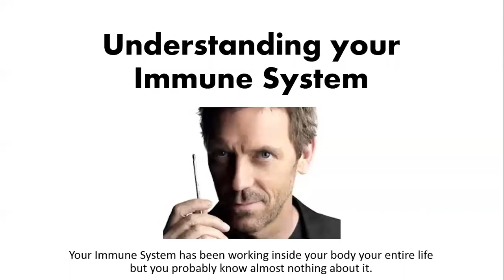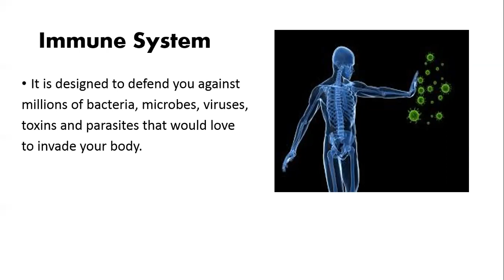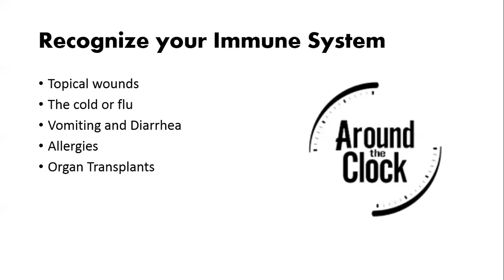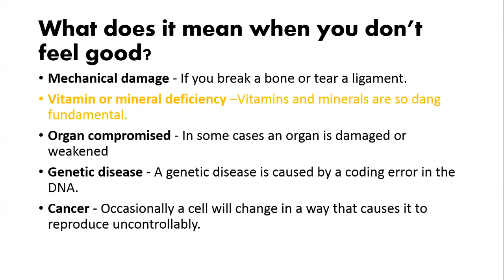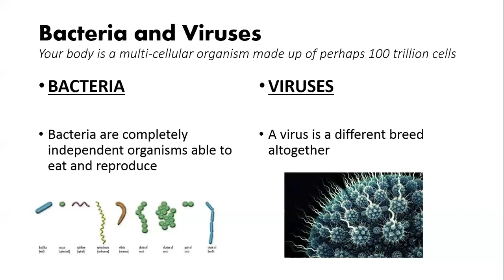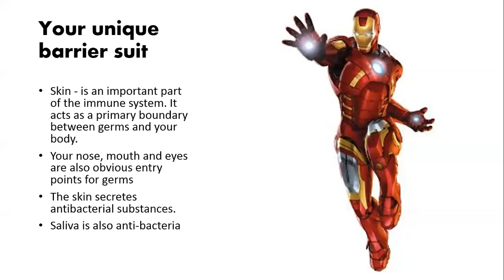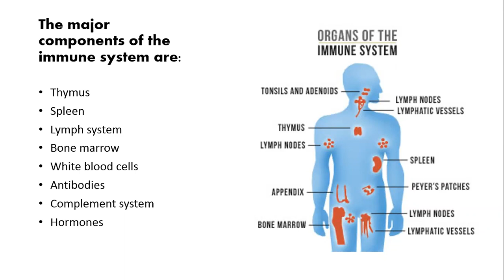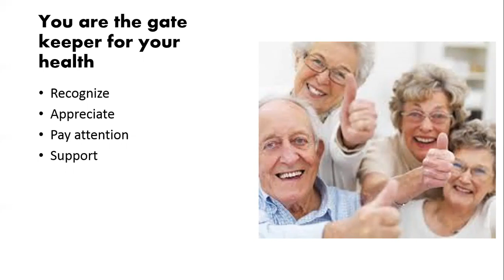Immune System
Your protection mechanism!